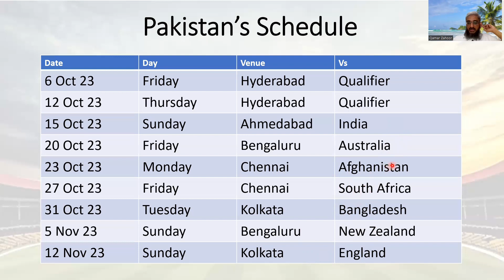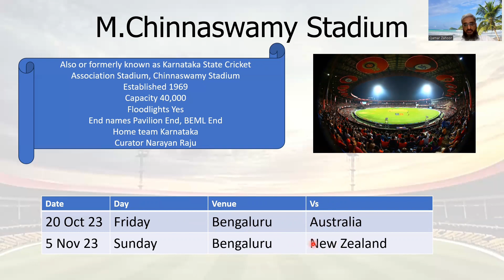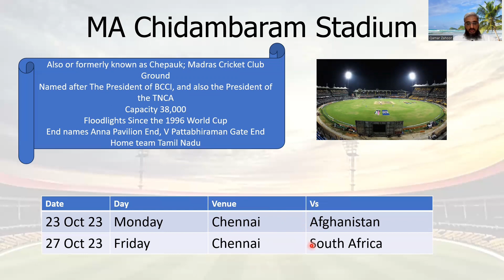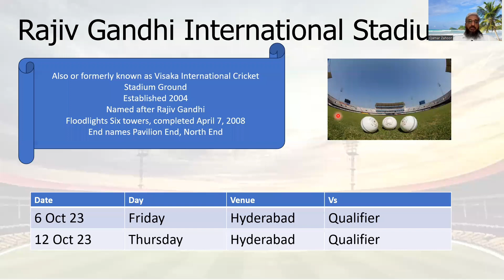ICC Cricket World Cup 2023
ICC Cricket World Cup 2023 Unleashing the Ultimate Cricketing Battle! Experience the pinnacle of international cricket as the world's top teams clash in a thrilling battle for glory. Get ready for high-octane matches, fierce rivalries, and unforgettable moments that will define cricket history. Don't miss the action-packed extravaganza of the ICC Cricket World Cup 2023